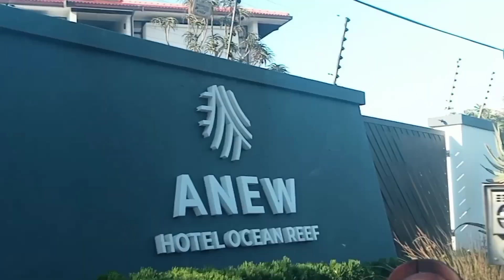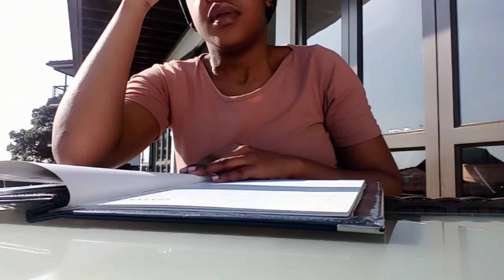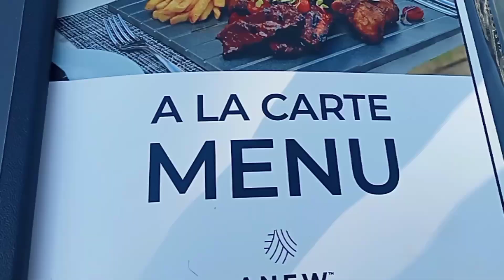VLOGTOBER DAY 10: finding peace in knowing God😇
hey girl's (& guy's)😊

y'all I'm so HAPPY to be uploading my 10th vlogtober video cause chile i never thought i could ever actually do it..you know

anywhooo,come along w me as i take you on a 2 day recap in my life..i hope you find this video interesting and inspiring,trust and believe in God guy's 🤗🤍..he really will give you the peace you need.